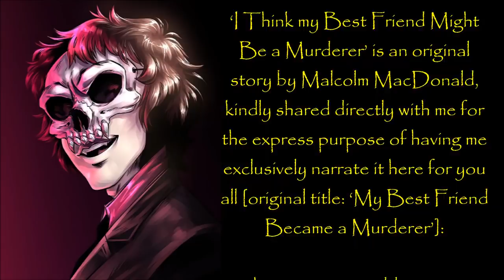''I Think my Best Friend Might Be a Murderer'' | BEST OF DR CREEPEN’S VAULT 2018 [EXCLUSIVE STORY]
Do we ever really get to know our friends, or is there an element of mystery that we hopefully never get to uncover?

‘I Think my Best Friend Might Be a Murderer’ is an original story by Malcolm MacDonald, kindly shared directly with me for the express purpose of having me exclusively narrate it here for you all [original title: ‘My Best Friend Became a Murderer’]: